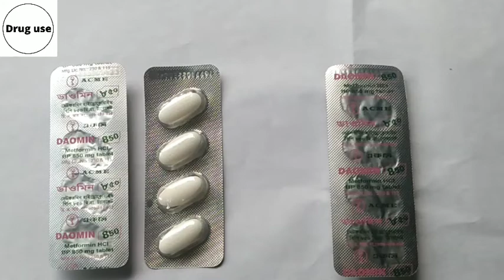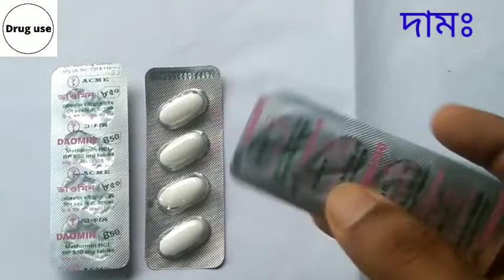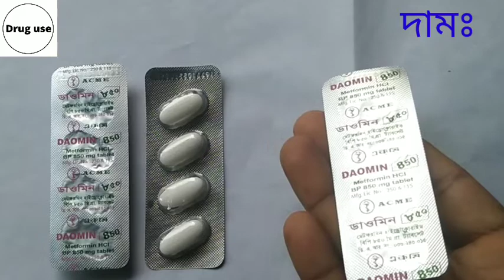Daomin 850 খাওয়ার নিয়ম | মেটফরমিন ডায়াবেটিসের ঔষধ | Metformin এর কাজ কি | ডাওমিন ৮৫০ | Drug use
এবং ভিডিও সকল নোটিফিকেশন পেতে অবশ্যই পাশের বেল বাটনটি ক্লিক করে অল করে দিন।

Daomin 850 mg
Metformin BP 850 mg
Acme

★★★ কিসের জন্য ব্যবহার: এমপামেট মূলত ডায়াবেটিস টাইপ 2 রোগিদের জন্য। বিশেষ চিকিৎসকেরা মুখে সেব্য হিসেবে ডায়াবেটিসে বিরোধী ঔষধ যা টাইপ ২ ডায়াবেটিস নিয়ন্ত্রণে ব্যবহার করা হয়।  এবং প্রাপ্ত বয়স্কদের হৃদরোগের ঝুঁকি কমায়। এমপামেট  গ্লুকোজের সরবরাহ সীমা কমায় এবং প্রস্রাবের মাধ্যমে গ্লুকোজ নিষ্কাশন ত্বরান্বিত করে। অবশ্যই ঔষধটি চলতেই থাকবে। তবে বিশেষজ্ঞ চিকিৎসকেরা শুধুমাত্র ডায়াবেটিস পরীক্ষার পর পাওয়ার কম বেশী দিতে পারে। এজন্য অবশ্যই ডাক্তারের সাথে পরামর্শ করে খাওয়াই ভালো।

★★★ কিভাবে খাব বা ব্যবহার করবঃ এই ঔষধটি মূলত রাতে খাবার পর খাওয়া হয়। তবে অবশ্যই চিকিৎসক ডায়াবেটিস চেক করে দিনে দুইবার দিতে পারে।

★★★ যাদের এই ওষুধটি ব্যবহার করা যাবে নাঃ ১৮ বছরের নিচে এই ঔষধটি ব্যবহার যোগ্য নয়। তাছাড়া স্তন্যদানকালে ও ব্যবহার করা যাবে না। এই ট্যাবলেটটি শুরু করার আগে কিডনির কার্যকারিতা মূল্যায়ন করতে হবে। যে সকল রোগীদের eGFR  45 মি.লি নিচে তাদের ক্ষেত্রে প্রতিনির্দেশিত তাছাড়া অবশ্যই খাওয়ার আগে ডাক্তারের সাথে পরামর্শ গ্রহণ করবেন।

★★★ পার্শ্ব প্রতিক্রিয়াঃ এটি হাইপোগ্লাইসেমিয়া করে না। তাছাড়া ডায়রিয়া, বমি বমি ভাব, পেট ফাঁপা, অস্বস্তিবোধ, পেট ফাঁপা বদহজম, দুর্বল এবং মাথা ব্যথা হতে পারে। যদি তীব্র সমস্যা হয় অবশ্যই ডাক্তারের পরামর্শ গ্রহণ করবেন।

★★★ দামঃ প্রতি পিচের দাম 6 টাকা। দোকান বা ডিসকাউন্ট ভেদে ভিন্ন হতে পারে।

Drug use Page :
Drug use Group: